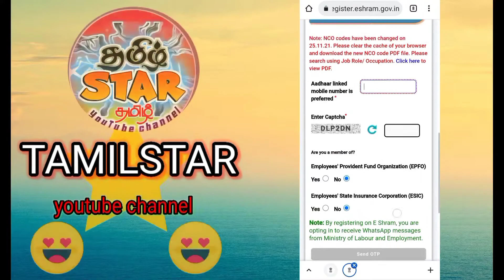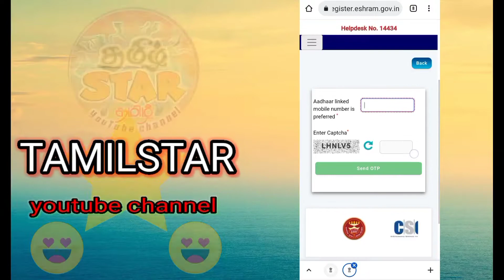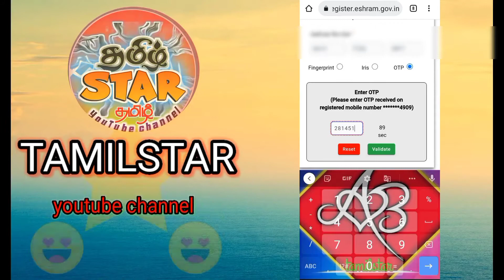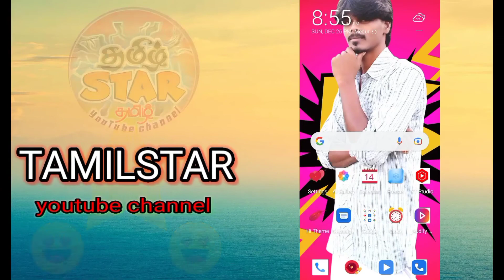eshram card download நலவாரிய card பதிவிறக்கம் செய்வது எப்படி? eshram card download tamil/tamilstar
e shram card  download நலவாரிய card பதிவிறக்கம் செய்வது எப்படி? eshram card download tamil/tamilstar

தமிழ் ஸ்டார் YouTube channelக்கு வருக வருக என வரவேற்கிறோம்
வலை தளத்தின் லிங்க்.

scratch பண்ணுங்க ஒரு நாளைக்கு 500ரூபாய் சம்பாதியுங்கள் tamilstar

videos ரிங்டோன் வைப்பது எப்படி how to video ringtone Android mobile tamilstar.

background music..